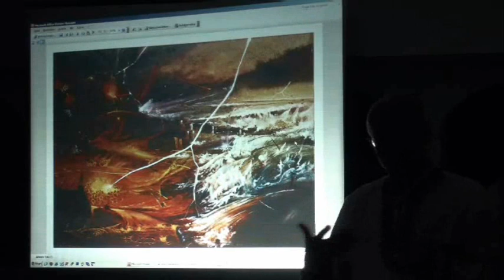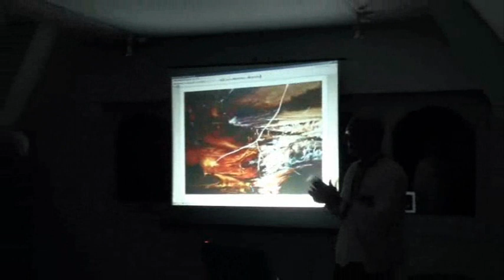Atlantis und Lemuria Teil 17 von 17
Atlantis und Lemuria! Der Verfasser, Dr. Heinrich Kruparz, Geologe, kennt viele der in Frage kommenden Gebiete persönlich, wo diese versunkenen Kulturen beheimatet waren. Bis heute sind deren Spuren nachweisbar: Mohenjo Daro, eine atomar zerstörte Stadtkultur im Industal, oder die Steinskulpturen auf der Osterinsel u.v.m. Der Verfasser flicht in seinem Text aber auch Erkenntnisse ein, die er durch Studien diesbezüglicher Wissenszweige gewonnen hat, z.B. Bau der Großen Pyramide oder Mythen vieler Völker, welche aussagen, Mensch und Saurier lebten gemeinsam... Es handelt sich um Erkenntnisse, von denen der Leser höchstwahrscheinlich noch nie gehört oder gelesen hat und welche die Existenz der genannten verschwundenen Kontinente beweisen! Der Autor, hielt sich aus beruflichen Gründen in vielen Teilen der Welt auf. Dort konnte er relevante Informationen sammeln. Daher überschreitet er in diesem Buch das heute gängige Weltbild der Schulwissenschaft bei weitem, wenn er von einer ungeahnt spannenden Vergangenheit der Menschheit spricht. Alle an Atlantis Interessierten werden aus diesem Buch endlich erfahren, wie, wann und wo sich diese Kulturen der Vorzeit in Wirklichkeit entwickelten und versanken...